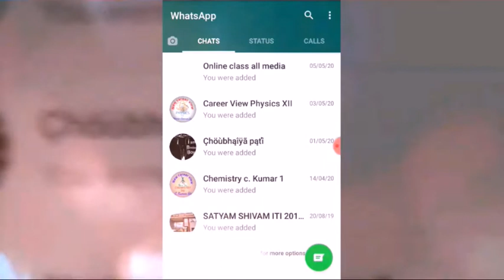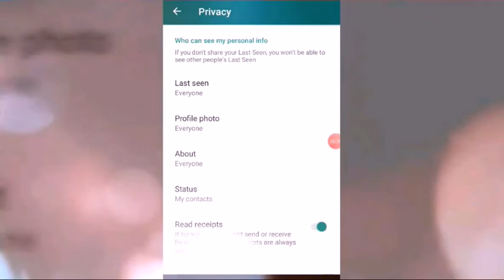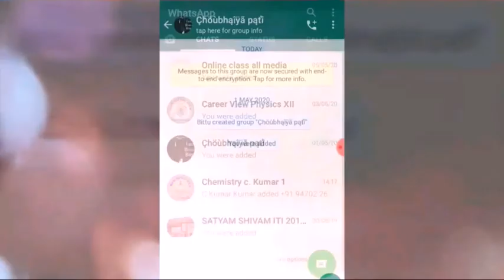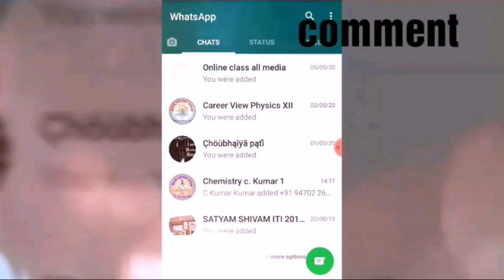top three whatsaap tricks in hindi 2020|Trending Whatsaap tricks 2020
Whatsaap Three Tricks in Hindi 2020
 || whatsaap tricks 2020||
||Trending whatsaap tricks 2020
This is new Whatsaap tricks 2020

This tricks is very interesting for your Whatsaap. † †***
It's help in your technical experience in Whatsaap. † † †† † ×**
it's very useful for you. it's help in your
 Whatsaap life.

                       🙏DON'T FORGET 🙏

JAI HIND
VANDEMATARAM.